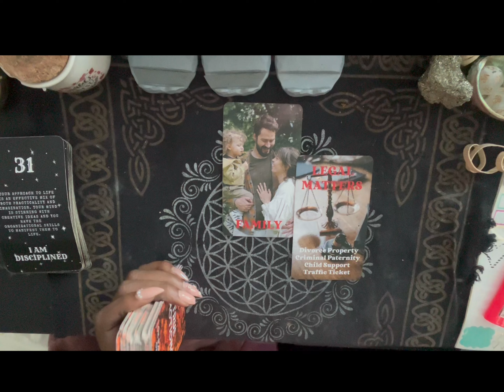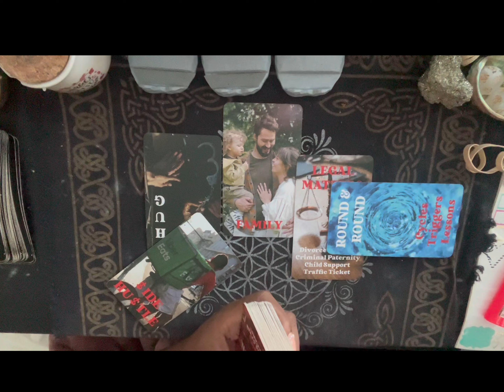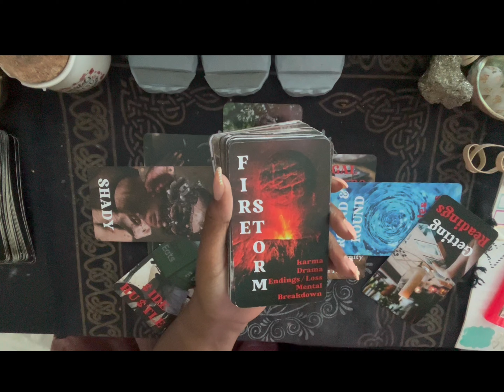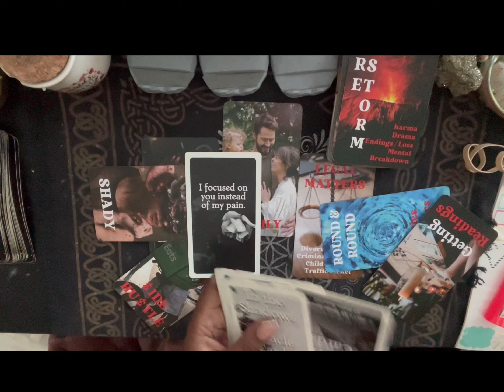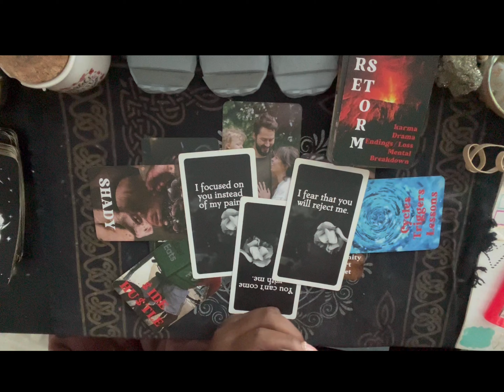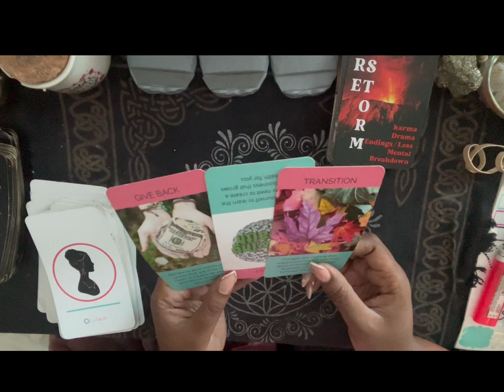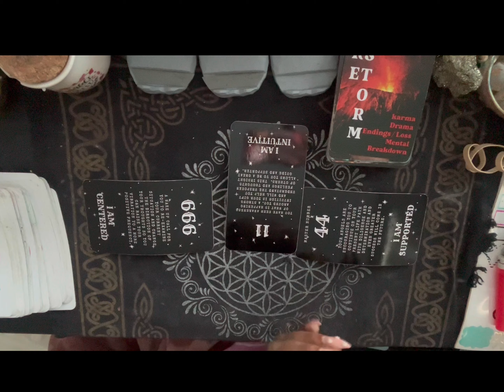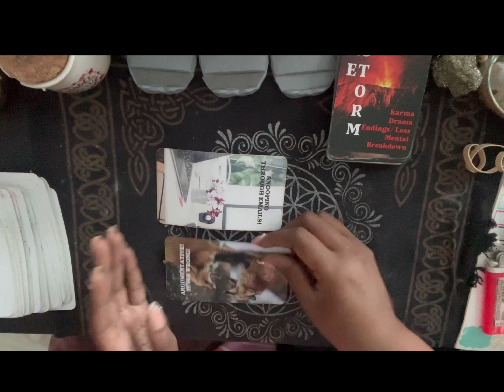Scorpio ♏️ this person wants a family with you, but they are not ready yet, so go!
💰GIVE ME SO LUV:
$luvlife